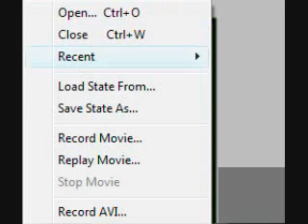Lets play Fester's Quest part 6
The fifth boss is actually not as bad as the fourth one...even though it seems like he throws more attacks at you.